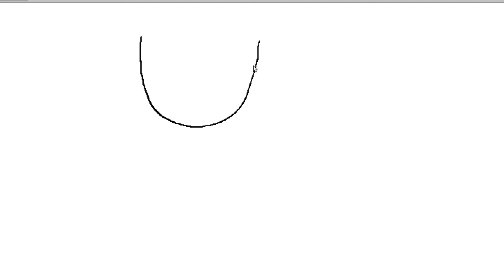Neuronale Netze #15 - Quickprop (Machine Learning #95)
In diesem Tutorial schauen wir uns das Quickpropagation-Verfahren an.